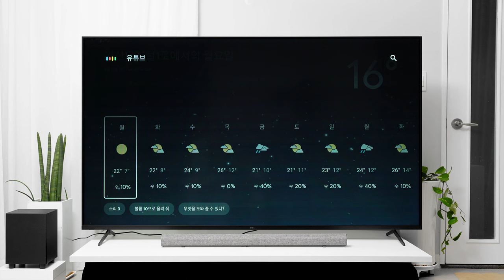Google Assist - 이노스 G86QLED ZERO EDITION